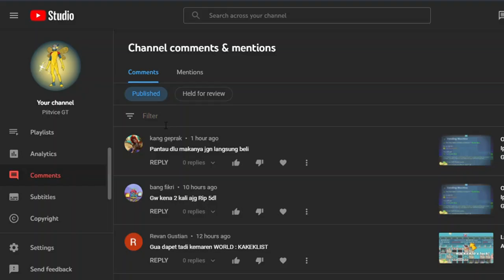World Locks Giveaway Announcement! | GROWTOPIA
Thank you guys for supporting me! I can't do this without you.